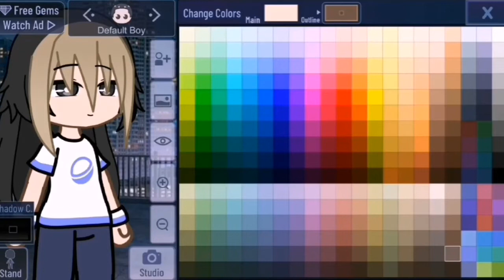Recreating your oc with your eyes close... :👌💅